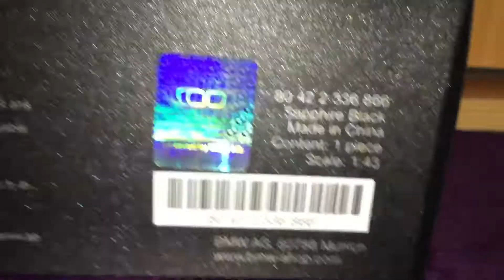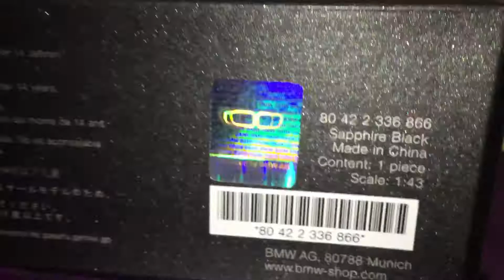Bmw série 4 cabriolet 1/43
Bmw série 4 cabriolet avec capot ouvrant et capote amovible
Prix: 18€